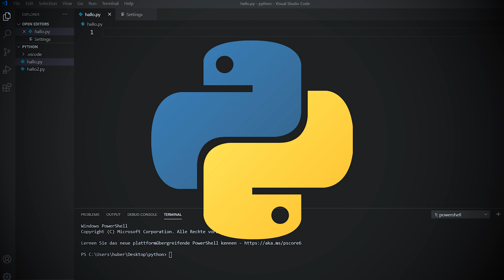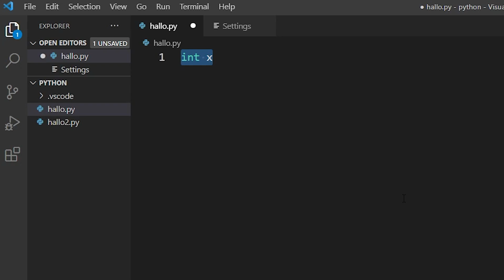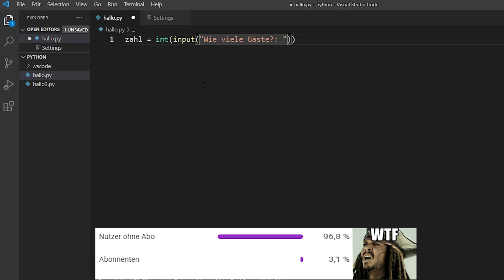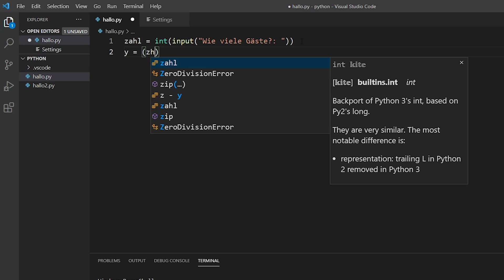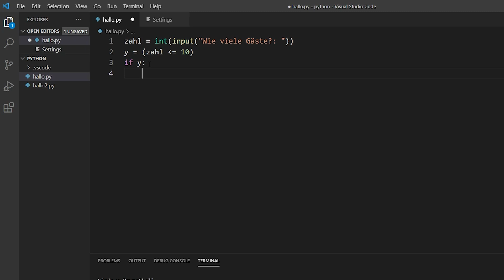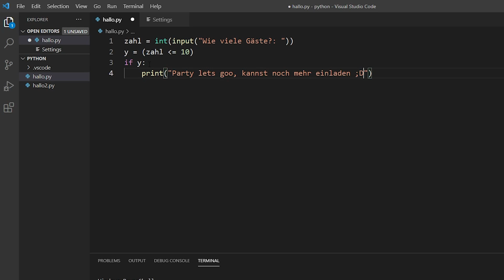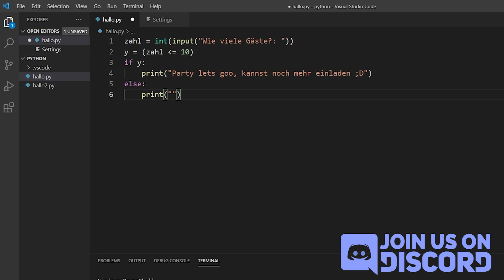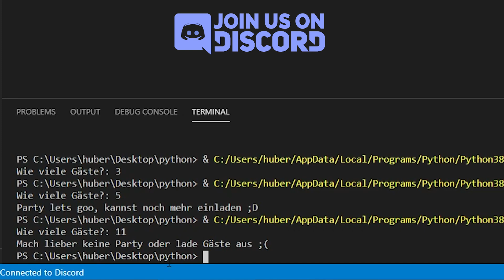PYTHON programmieren lernen deutsch [PARTY!?]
In diesem Tutorial zeige ich dir wie du Python programmieren lernen kannst auf deutsch. Wir programmieren ein Party Berechnung Tool mit if und else abfragen true und false und input.